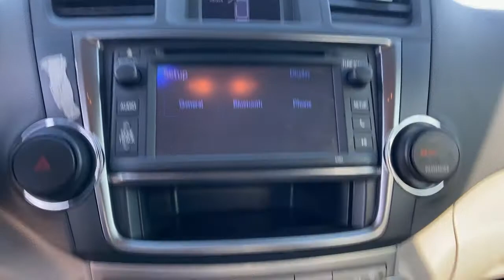2013 Toyota Highlander Orlando, Deltona, Sanford, Oviedo, Winter Park, FL DS117161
Magnetic Gray Metallic Used 2013 Toyota Highlander available in 750 Towne Center Blvd., Sanford, Florida at CDJR of Seminole County. Servicing the Orlando, Deltona, Sanford, Oviedo, Winter Park, FL area.

Clean CARFAX. Magnetic Gray Metallic 2013 Toyota Highlander Base Plus V6 FWD 5-Speed Automatic with Overdrive 3.5L V6 DOHC Dual VVT-i 24V Local Trade, Seminole County Value Line Program- Sold as is with all faults- Some cars need work not included in, All used cars have cosmetic blemishes- price reflects issues - sold as is with all faults, 17 x 7.5 7-Spoke Aluminum Alloy Wheels, Alloy wheels, Black Roof Rails, Bumpers: body-color, Windshield Wiper De-Icer.Seminole County Value Line Program- Sold as is with all faults- Some cars need work not included in advertised price- Some cars have cosmetic blemishes-price reflects issues. Recent Arrival!Awards:* 2013 IIHS Top Safety Pick * 2013 KBB.com Best Resale Value Awards * 2013 KBB.com Brand Image AwardsReviews:* Powerful yet fuel-efficient V6; user-friendly cabin with innovative second-row seat design; easy to maneuver. Source: Edmunds* When you combine the 2013 Toyota Highlander??s wide model range, exceptional resale value and strong owner-satisfaction figures, it may look hard to justify buying anything else. Source: KBB.comVehicle pricing includes all offers and incentives. Sales tax, registration fees, dealer installed options, reconditioning costs, and $999 dealer fee not included in all vehicle prices shown and must be paid by the purchaser. While great effort is made to ensure the accuracy of the information on this site, errors do occur so please verify information with a customer service rep.
TECH PKG  -inc: easy clean seat fabric  black roof rails  windshield wiper de-icer  heated exterior mirrors  tonneau cover  anti-theft security alarm w/engine immobilizer  integrated fog lamps  rear glass hatch,Heated Mirrors,Front Wheel Drive,Power Steering,4-Wheel Disc Brakes,Aluminum Wheels,Tires - Front All-Season,Tires - Rear All-Season,Conventional Spare Tire,Rear Spoiler,Automatic Headlights,Fog Lamps,Heated Mirrors,Power Mirror(s),Intermittent Wipers,Variable Speed Intermittent Wipers,Privacy Glass,AM/FM Stereo,CD Player,MP3 Player,Bluetooth Connection,Back-Up Camera,Auxiliary Audio Input,Power Driver Seat,Cloth Seats,Bucket Seats,Driver Adjustable Lumbar,Rear Bench Seat,3rd Row Seat,Power Outlet,Adjustable Steering Wheel,Steering Wheel Audio Controls,Bluetooth Connection,Trip Computer,Power Windows,Power Door Locks,Keyless Entry,Power Door Locks,Cruise Control,Engine Immobilizer,A/C,Rear A/C,Rear Defrost,Front Reading Lamps,Driver Vanity Mirror,Passenger Vanity Mirror,Driver Illuminated Vanity Mirror,Passenger Illuminated Visor Mirror,Rear Reading Lamps,Cargo Shade,Power Outlet,ABS,Brake Assist,Traction Control,Traction Control,Stability Control,Daytime Running Lights,Driver Air Bag,Passenger Air Bag,Passenger Air Bag Sensor,Front Side Air Bag,Front Head Air Bag,Rear Head Air Bag,Knee Air Bag,Child Safety Locks,Tire Pressure Monitor